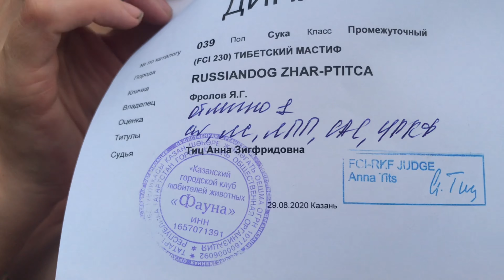РашенДог ЖАР-ПТИЦА - результаты её первой выставки собак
Сегодня на канале питомника RussianDog (РашенДог): я расскажу как тибетский мастиф РашенДог ЖАР-ПТИЦА стала Чемпионом российской кинологической федерации (РКФ), а также расскажу почему я не выложил это видео 2 месяца назад, когда произошло это событие.

Хотите помочь каналу финансово:
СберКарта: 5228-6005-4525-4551